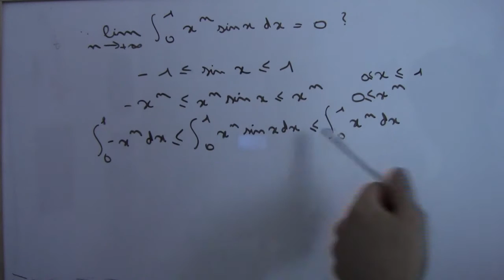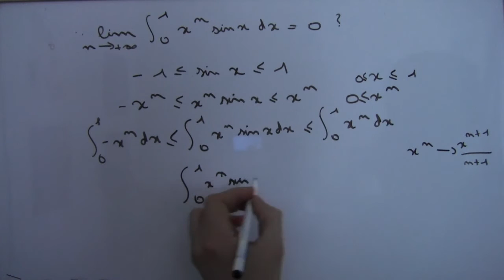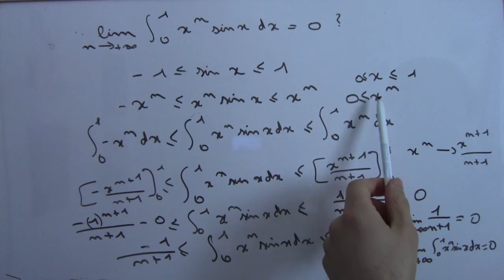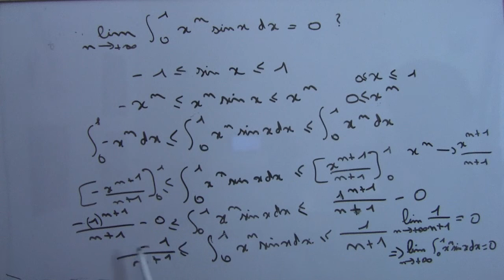Exercice corrigé sur le théorème des gendarmes - Partie 2